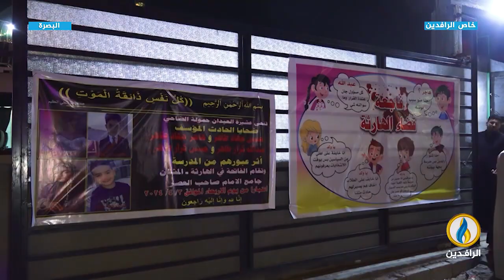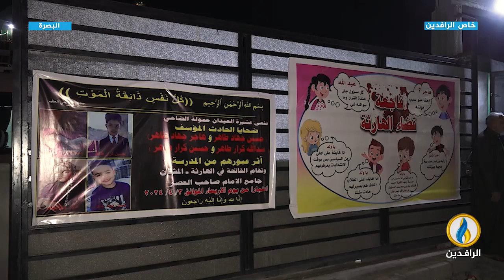مع_الناس_في_رمضان | شهادات أهالي الضحايا حول فاجعة الهارثة